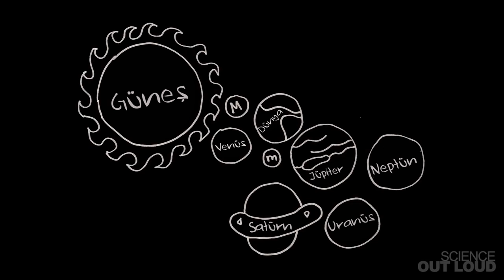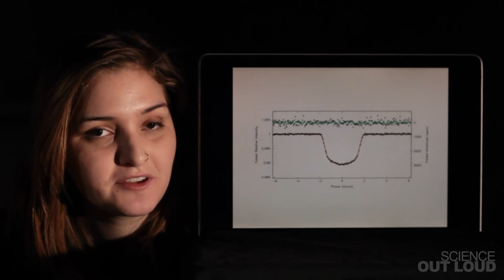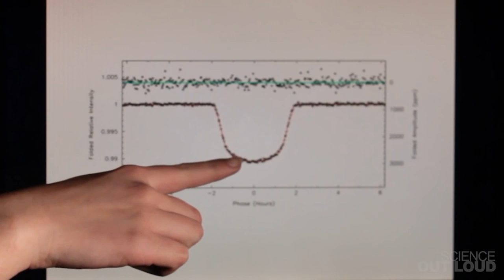Yeni Bir Gezegen Nasıl Keşfedilir? (Yer ve Uzay Bilimleri) (MIT+K12 / STEM)